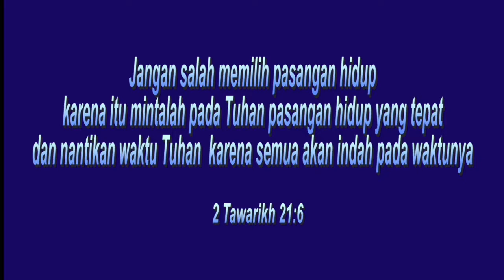Devotion 743 : SALAH PILIH PASANGAN HIDUP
SALAH PILIH PASANGAN HIDUP
Bacaan: 2 Tawarikh 21

Yoram, Azarya, Yehiel, Zakharia, Azariahu, Michael dan Sefaca adalah anak-anak Yosafat. Sebagai Ayah, Yosafat memanjakan anak-anaknya dengan berbagai pemberian berupa emas, perak, dan barang-barang berharga. Mereka juga diberikan kota-kota yang berkubu di Yehuda, agar mereka ikut membantu menjalankan pemerintahan dengan baik. Apa yang dilakukan Yosafat adalah memberikan.